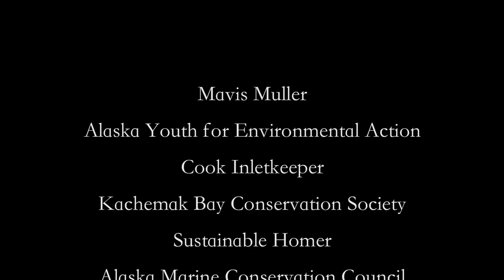"Shaping Our Future"-- Climate Change and Salmon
"Shaping Our Future"--Climate Change and Salmon was an Art in Action event on September 26, 2009 in Homer, Alaska to call attention to the pressing need for the world to curb CO2 emissions at 350 parts per million.  Community members helped make the human salmon mosaic for an aerial photograph for the world to see and for a message to world leaders meeting in Copenhagen to discuss global climate change.